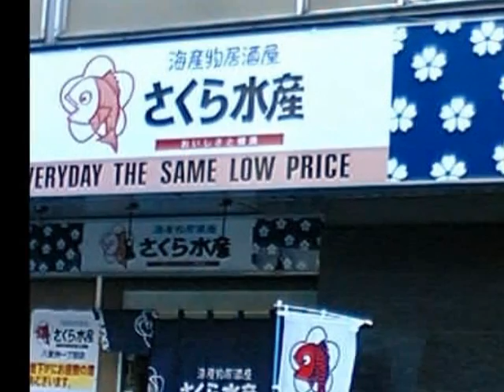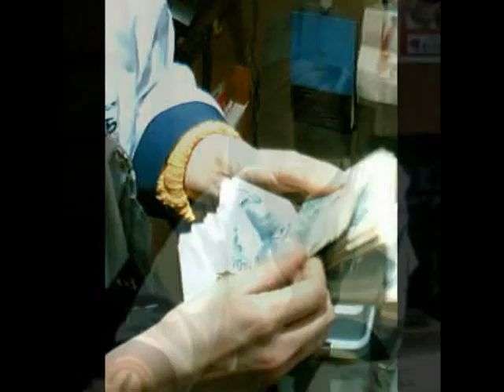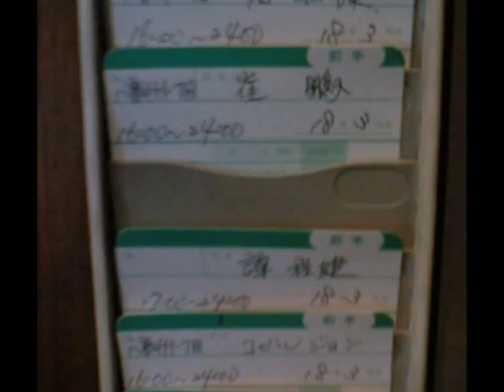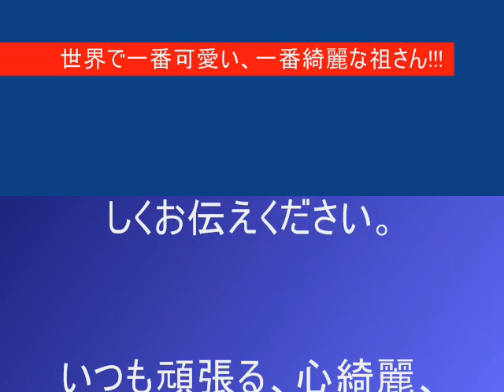So San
chinese girl So In Ko who I worked with her